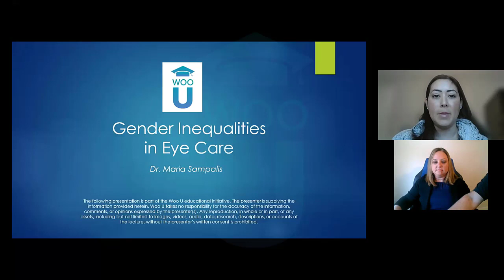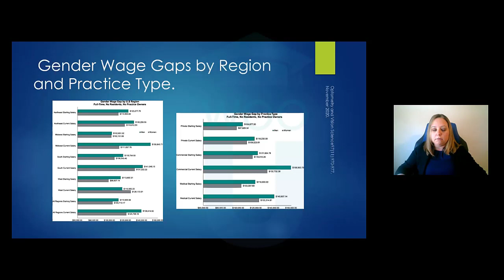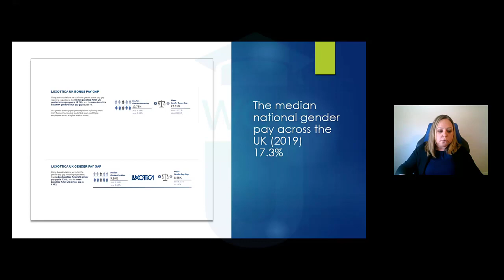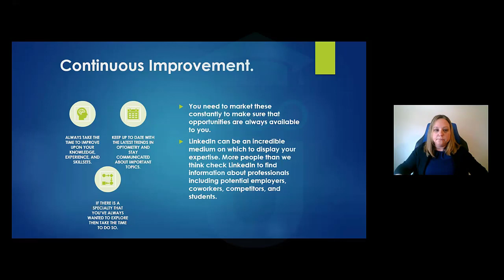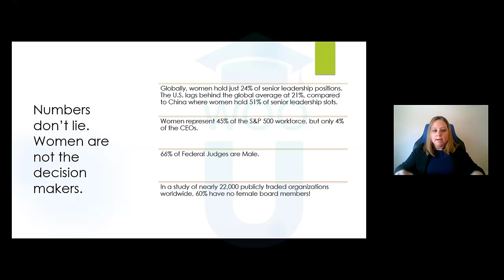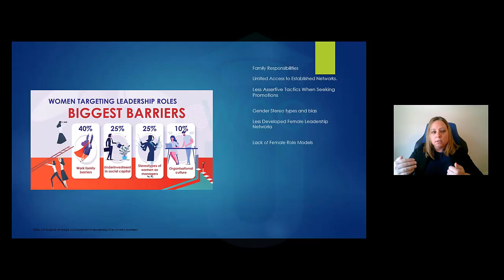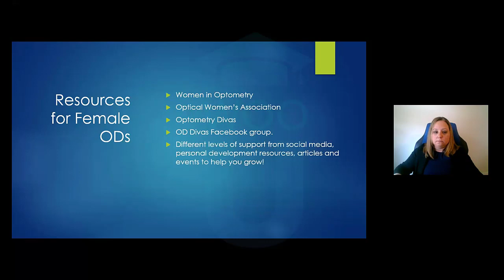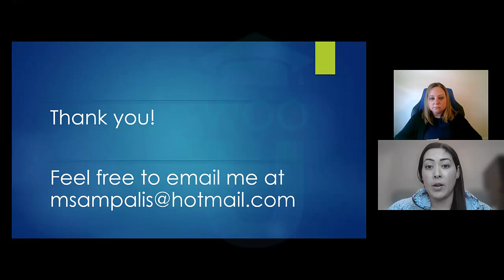Gender Inequalities in the Eye Care industry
An In Depth look at Gender pay gap, Leadership gap, Navigating a male dominated workplace and what female ODs can do about it! Learn about the inequalities, how to identify them, challenge the norm, and make changes in the industry.

Speaker: Dr. Maria Sampalis